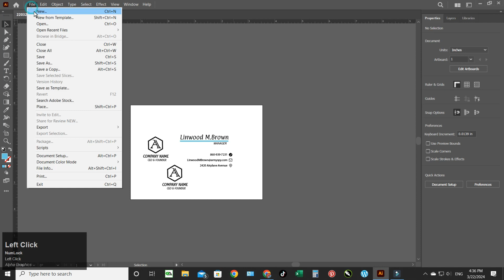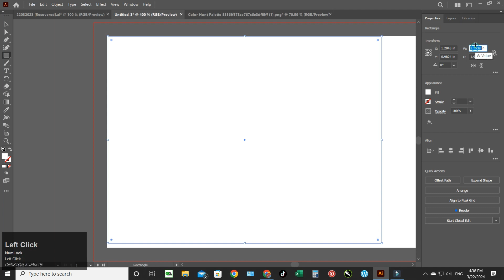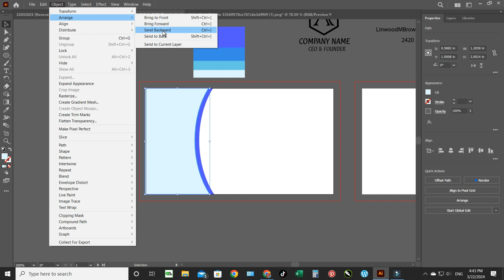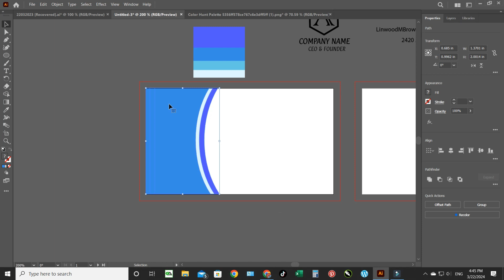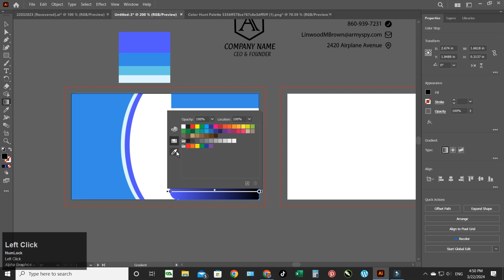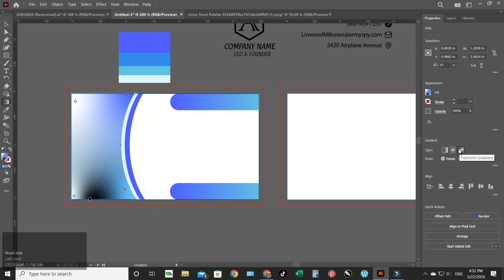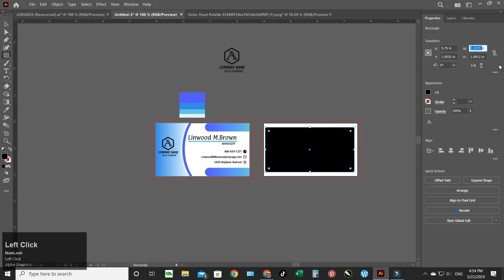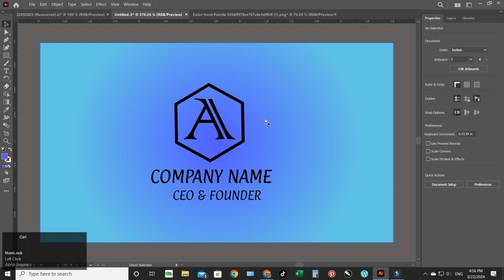Business Card Design In Adobe illustrator | How To Make Business Card | Illustrator tutorials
Hi Guys, Welcome To Graphics Alpha You Tube Channel , In This Video Tutorial I Will Teach you,How to Create Business card in Illustrator.I hope You Really Like My Video , Please Like Share And subscribe My YouTube Channel, Thanks For Watching.